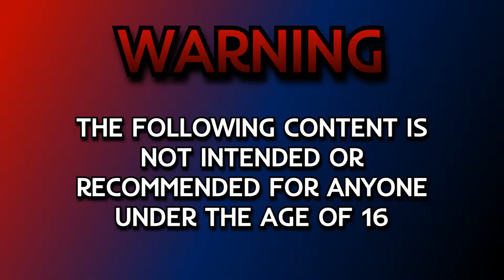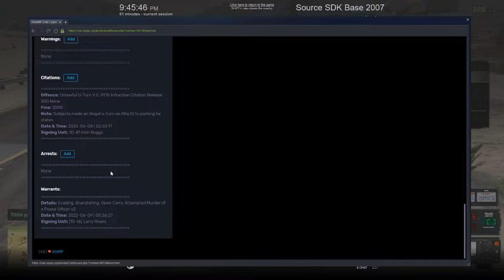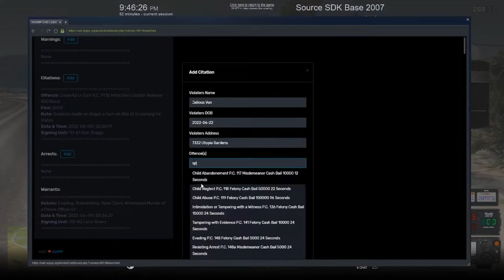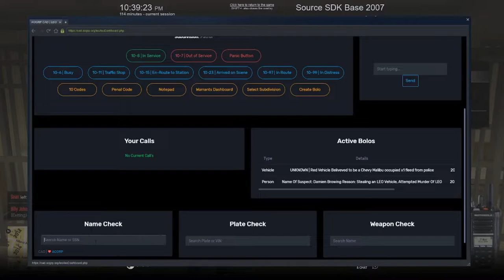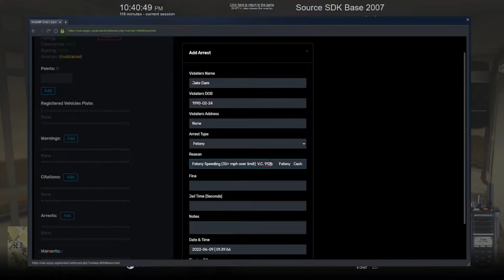Rogue Ambulance | AOGRP | Ep. 30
Hello and welcome to another episode on AOGRP. Hope you guys enjoyed and liked it. But who wants to do that?

- - Socials - -
Discord Tag: Irish Buggs#2148

- - Songs - -
Intro: Slow Down by NCS